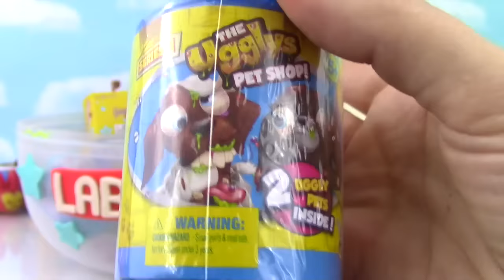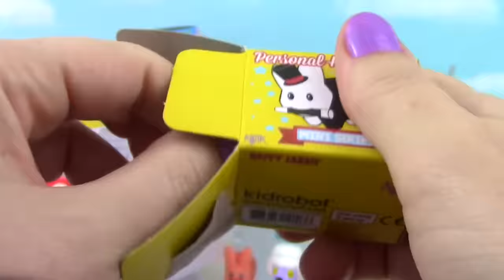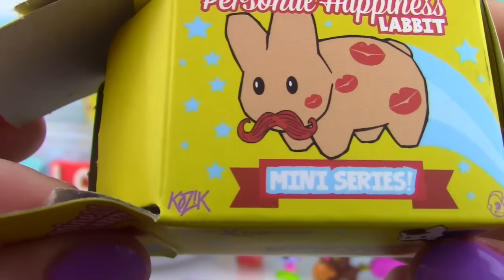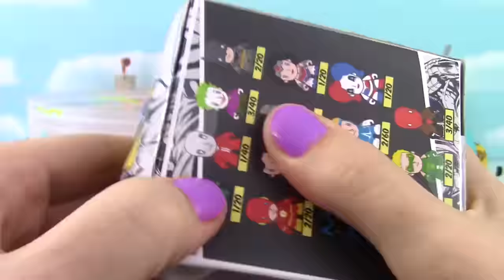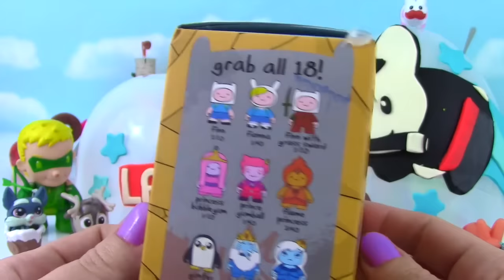Kidrobot Blind Box Show! Labbit Play Doh Surprise Egg! BFFS!